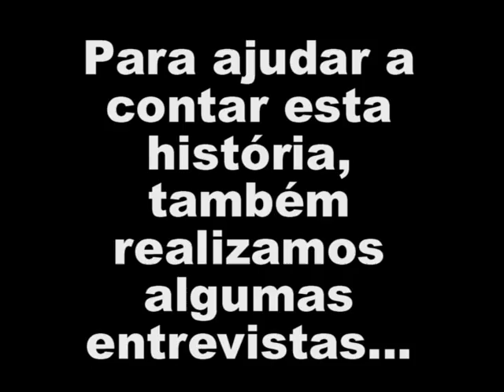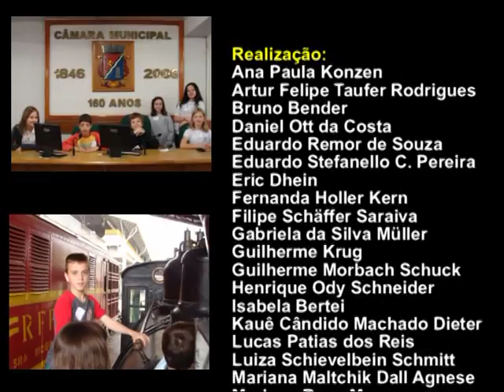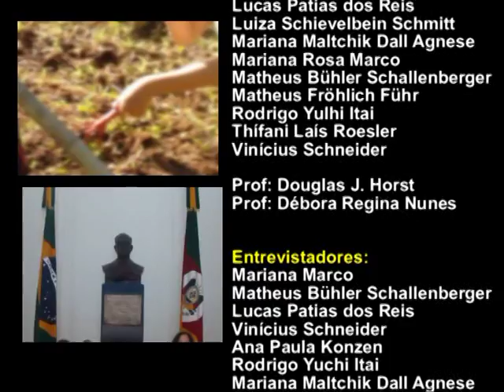100 Anos de História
Trabalho realizado pelos alunos da 4ª Série A e B do Instituto Ivoti no ano de 2009, em homenagem aos 100 do então denominado Instituto de Educação Ivoti.